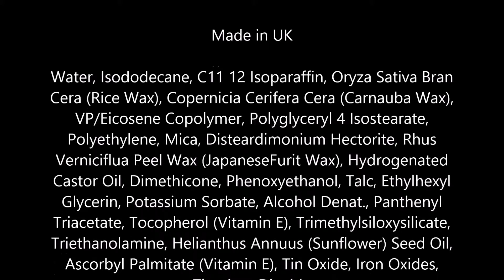Beauty Without Cruelty Waterproof Mascara, Cocoa